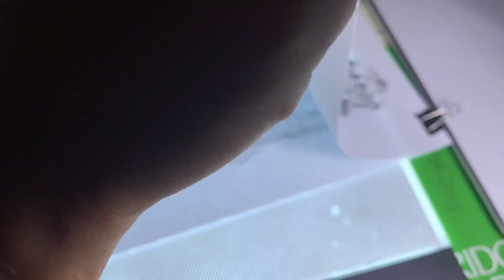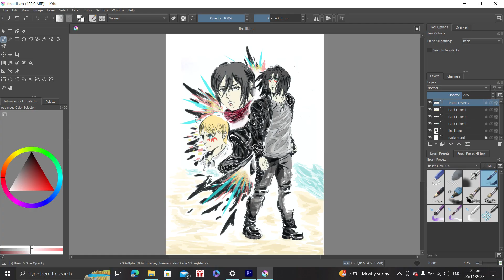Attack on titan | Eren Jaeger the Boy who sought freedom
This time I drew Eren Jaeger in commemoration of the grand finale of one of the most popular and beloved anime series in the world Attack on titan. It's been 10 years since the anime first aired and from then on we saw how the world of AOT expanded and saw how our characters changed especially Eren Jaeger. To the Boy who Sought Freedom all his life. Farewell .

The music used in this video is not owned by me.